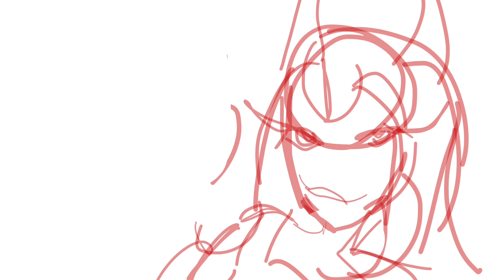You with the dark curls… an Ampline Video! 🩵🩷